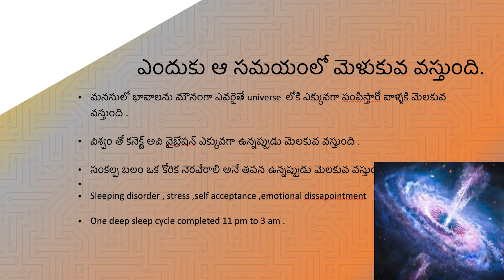ఈ టైం శక్తిని అర్థం చేసుకో ...?విశ్వ శక్తి ప్రవాహం | The Powerful Secret of At 3 Am |BY MERRY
HI FRIENDS
 The Law of attraction is the most powerful.
it is a used by so many successful people 'sin their life.
so the law of attraction definitely everyone should know about this subject for future success.
So.

Powered By

Note: Some of the pictures used in this video belong to the real owners. We don't have any authority/right on the pictures used.